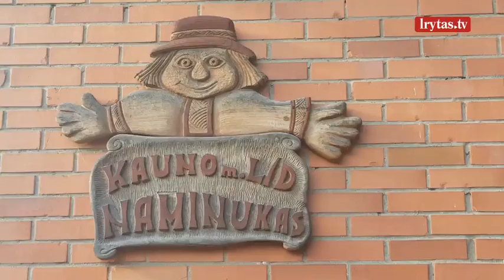Ypatingas Tarptautinės vaikų gynimo dienos paminėjimas – šoko beveik 450 dalyvių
Pasaulyje populiari socialinė iniciatyva pagal „Jerusalema“ muziką yra labai nuotaikinga, skatinanti pozityvą šioje sudėtingoje ir liūdnoje situacijoje. Šios iniciatyvos tęsimu ugdomas vaikų ir suaugusiųjų bendruomeniškumas, bendro tikslo siekimas siekiant sumažinti atskirtį, kadangi dėl pasaulinės COVID-19 pandemijos didėja atskirtis, depresija ir auga savižudybių skaičius. Šį šokį pagal „Jerusalema“ (Master KG) muziką yra šokę daugybės grupių atsovai: vienuoliai, kunigai, medikai, policininkai, ugniagesiai ir kt. Tai yra puiki COVID-19 situacijos refleksija, taip pat aktualios ir populiarios pasaulinės iniciatyvos palaikymo būdas, siekiant skatinti pozityvą, kūrybiškumą ir bent jau nuotolinį bendravimą, bendruomeniškumą ir gerą nuotaiką.